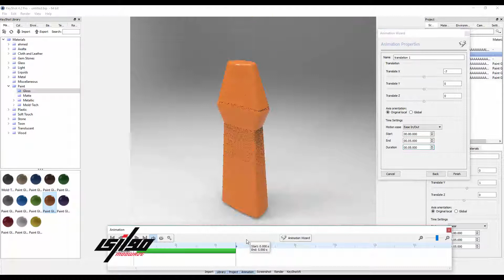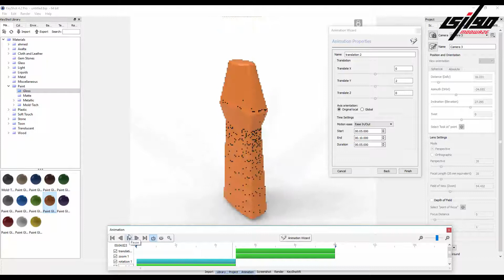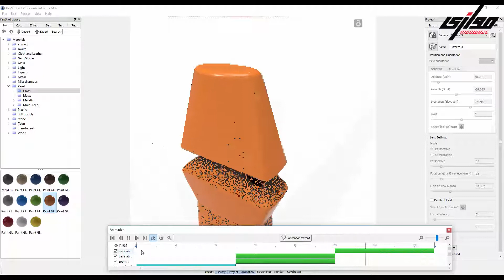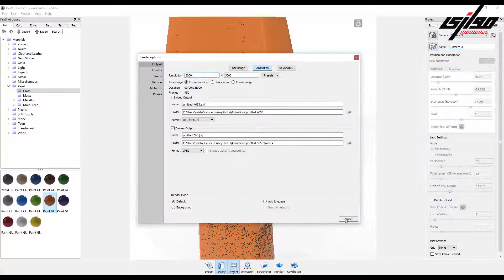How To Make professional animation by key shot